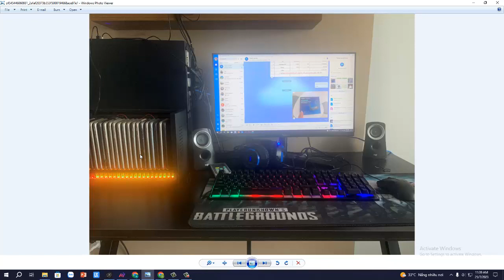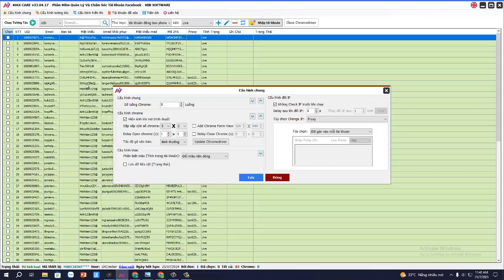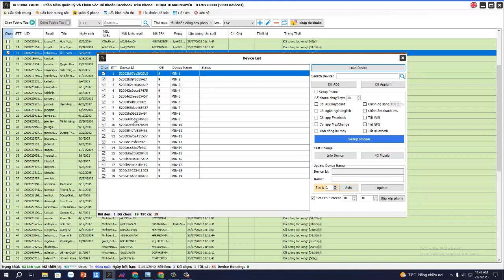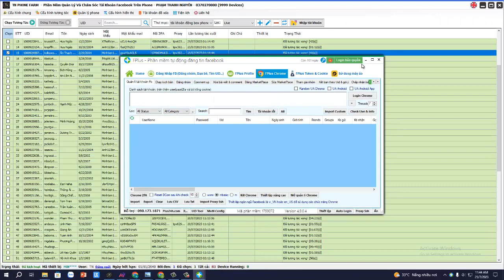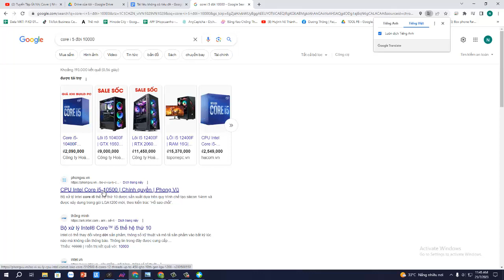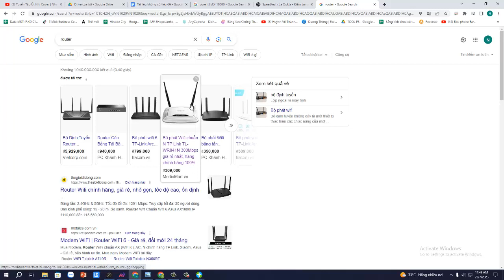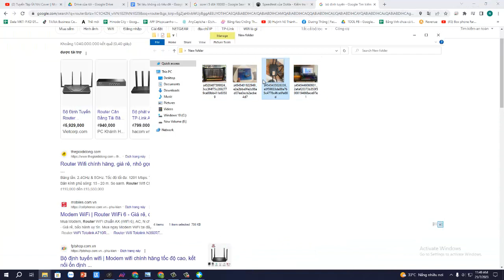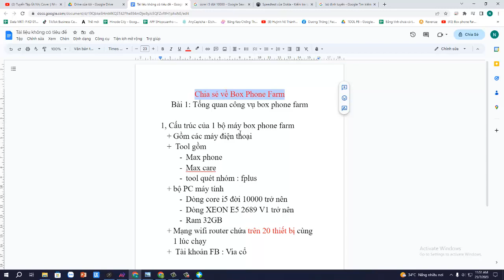Công Cụ Box Phone Farm thì Có Nhưng Gì?